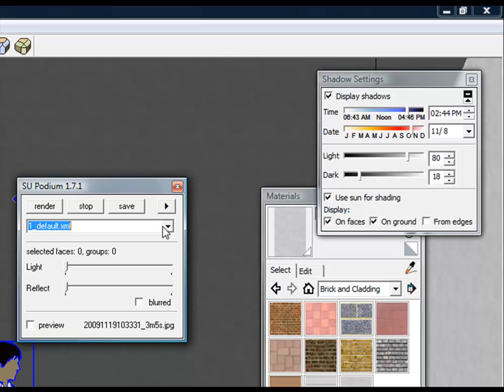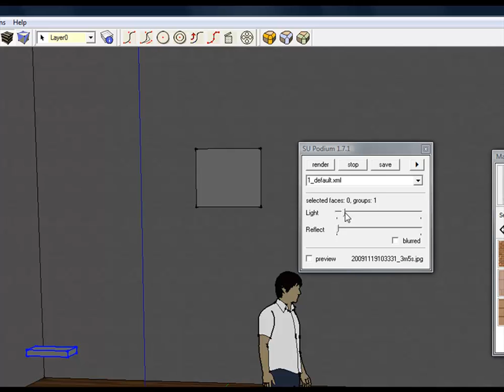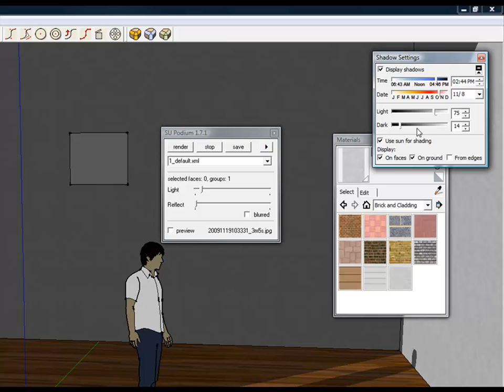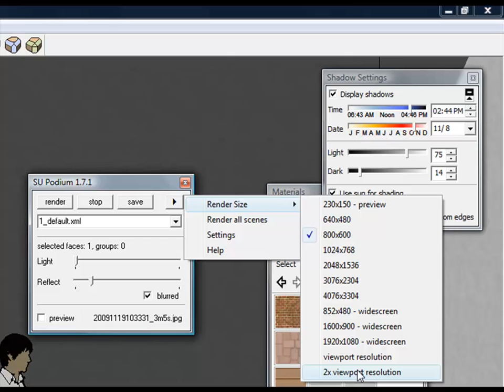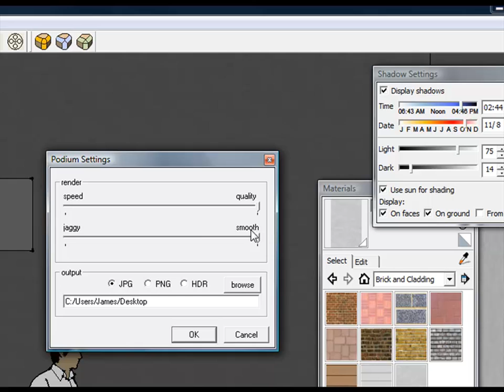SU Podium Overview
SU Podium is a photo-realistic rendering plugin that works inside Google SketchUp on both Mac and Windows operating systems. for more information.